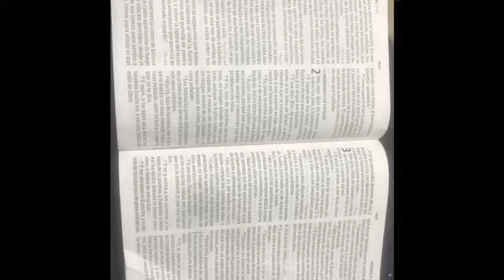SIGUIENDO LA DOCTRINA DE CRISTO ,HNA TANIA